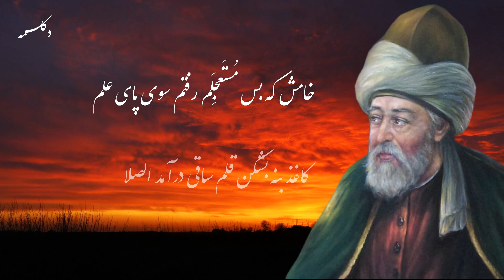Persian Poetry (ای رستخیز ناگهان وی رحمت بی‌منتها) دکلمه شعر مولانا جلال الدین محمد بلخی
ای رستخیز ناگهان وی رحمت بی‌منتها
ای آتشی افروخته در بیشه اندیشه‌ها
امروز خندان آمدی مفتاح زندان آمدی
بر مستمندان آمدی چون بخشش و فضل خدا
خورشید را حاجب تویی اومید را واجب تویی
مطلب تویی طالب تویی هم منتها هم مبتدا
در سینه‌ها برخاسته اندیشه را آراسته
هم خویش حاجت خواسته هم خویشتن کرده روا
ای روح بخش بی‌بدل وی لذت علم و عمل
باقی بهانه‌ست و دغل کاین علت آمد وان دوا
ما زان دغل کژبین شده با بی‌گنه در کین شده
گه مست حورالعین شده گه مست نان و شوربا
این سُکر بین هِل عقل را وین نُقل بین هل نَقل را
کز بهر نان و بقل را چندین نشاید ماجرا
تدبیر صدرنگ افکنی بر روم و بر زنگ افکنی
و اندر میان جنگ افکنی فی اِصطِناعٍ لا یُری
می‌مال پنهان گوش جان می‌نه بهانه بر کسان
جان رَبِّ خَلِّصنی زنان والله که لاغ است ای کیا
خامش که بس مُستَعجِلَم رفتم سوی پای علم
کاغذ بنه بشکن قلم ساقی درآمد الصلا
شعر: مولانا جلال الدین محمد بلخی
دکلمه: خلیل احمد اعظمی